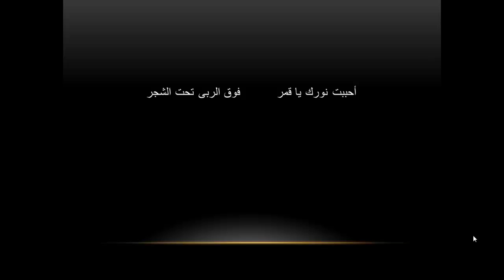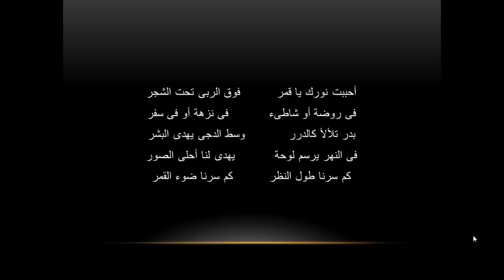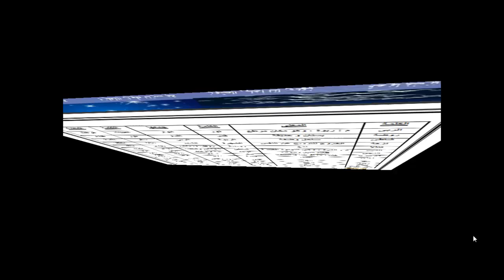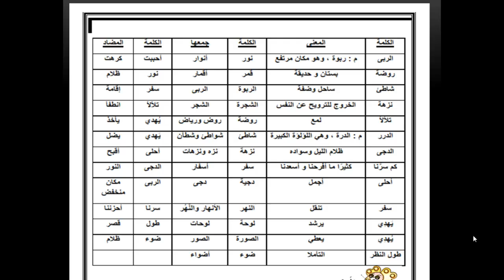Al Waha American Arabic G4 L1